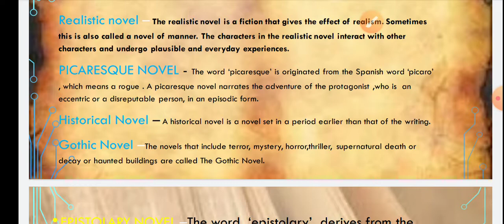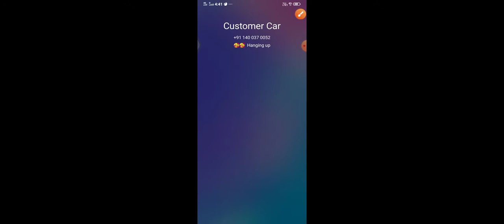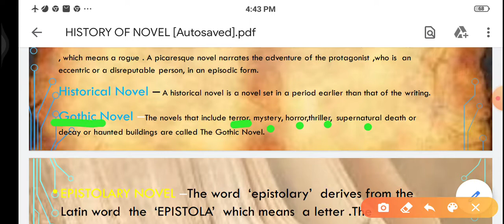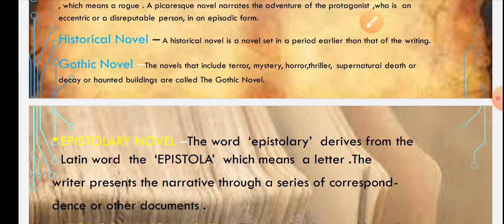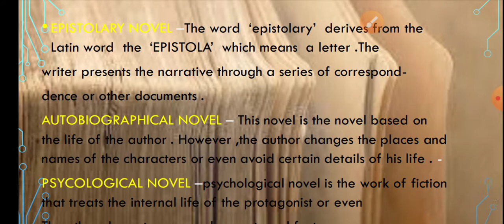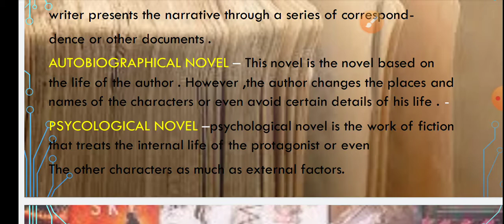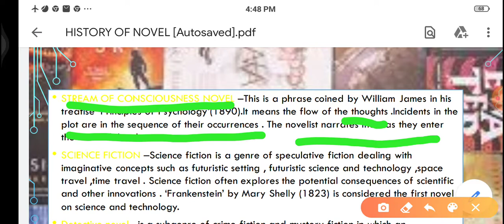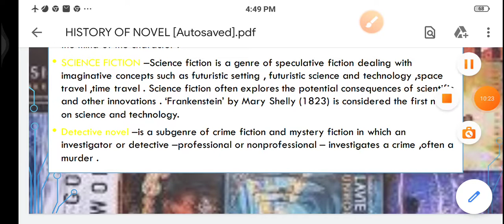Janata Highschool and Jr College Shirol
Types of novel